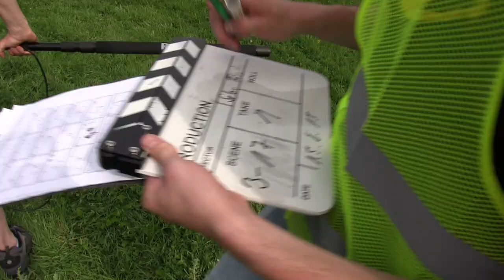FETTES GRÜN - Drehtag 1 - Kriebelmücken & Kameradrohnen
Impressionen vom ersten Drehtag des Kurzfilms "Fettes Grün" vom 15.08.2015.
Gedreht am Aasee, Münster.